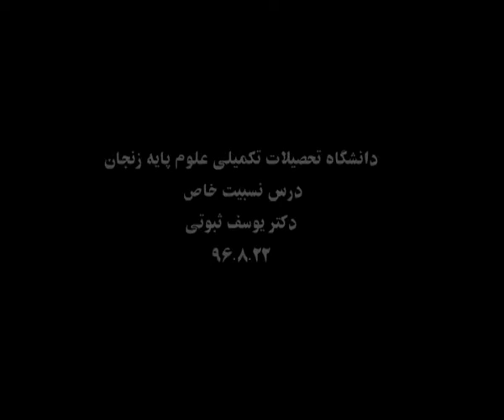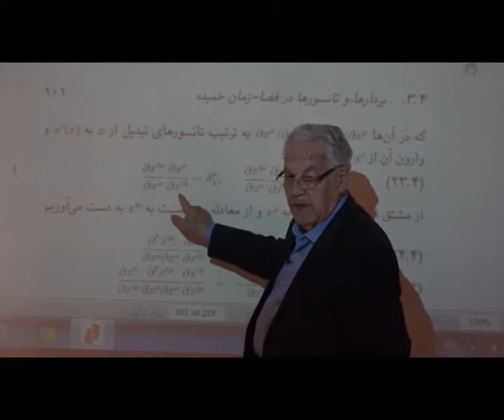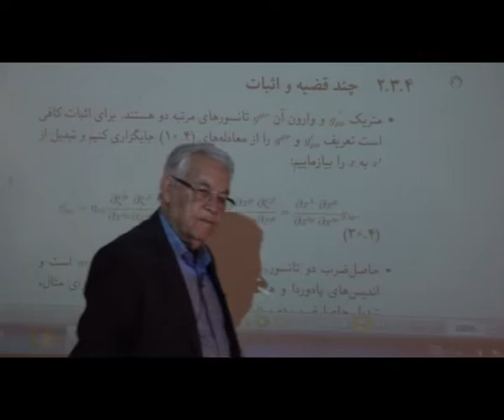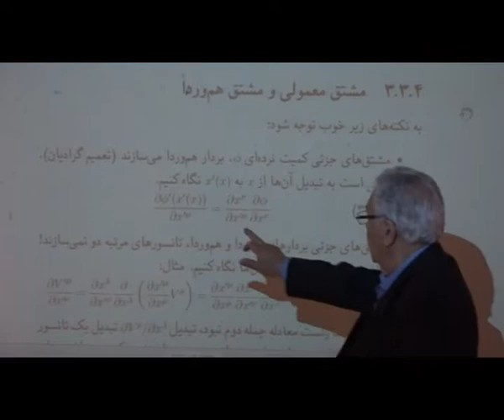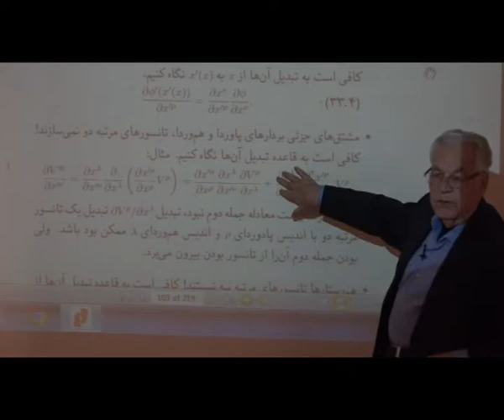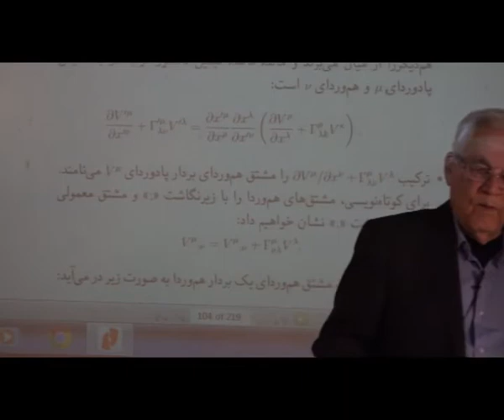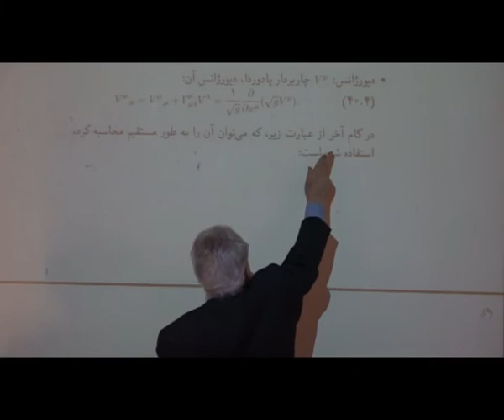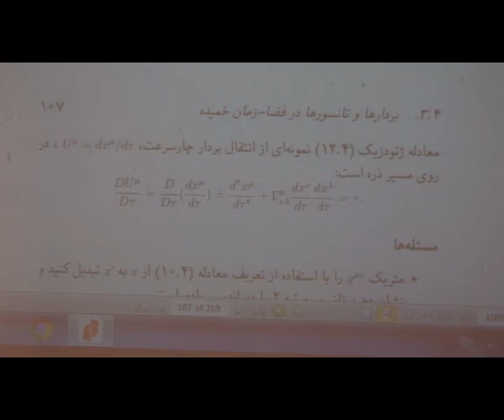جلسه چهاردهم درس نسبیت خاص پروفسور یوسف ثبوتی- سال ۱۳۹۶